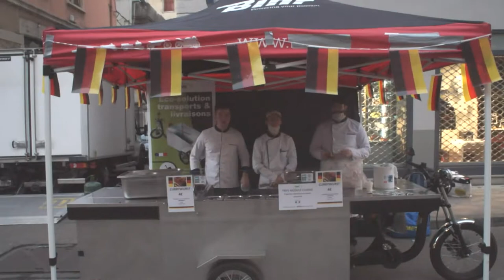TRIPS Street Food Bike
100% AUTONOMOUS
Including :
-Gas and electric energy
-Refrigeration
-Water storage
-Food reserve

Discover TRIPS : Manufacturer of electric scooters and adaptable modules
Robust - Electric - Adaptable

Professional kitchen appliances (2 to choose from) :
- Crepe maker diameter 35cm TRIPS
- Lava stone grill 270×440 mm TRIPS
- 2-burner stove TRIPS
- Fryer 8L TRIPS
- Plancha 270×440 mm TRIPS

Main equipment : hand washing tank (2*14L, for clean and dirty water), cash register box, cutting board, inox work surface, custom appliance zone, location for 13Kg gas bottle, location for 43L fridge, dry storage cupboard, location for 4 ingredient storage containers, location for modern beer dispenser ( filling the glass from its bottom), plastic cup dispenser, bin holder, parasol holder.